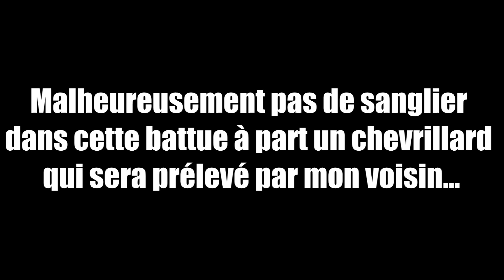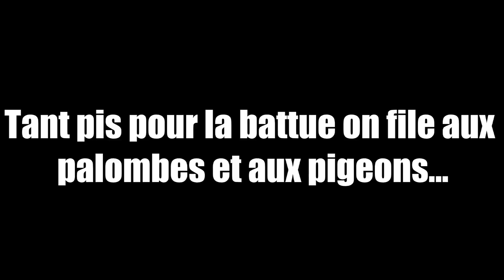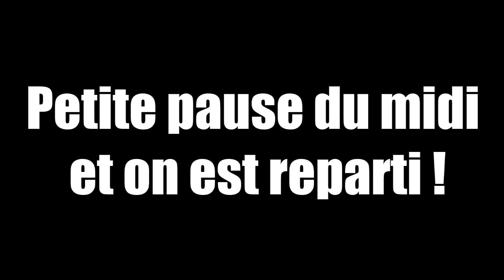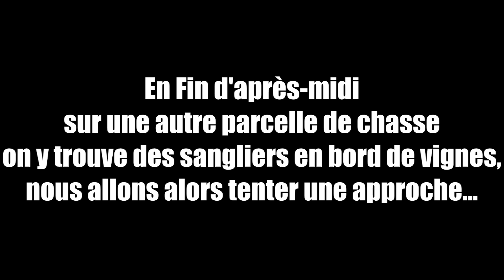Ouverture Chasse 2017/2018 - Une journée parfaite ! - FloFloLeChasseur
Voici la vidéo complète de mon ouverture que j'ai effectué chez un collègue à moi. Beaucoup de gibiers sur ce territoire le jour de l'ouverture et beaucoup de tirs aussi. Malheureusement je n'ai pas pu tout filmer mais je pense avoir capturé de belles images quand même ;) !
Petite explication sur la scène du sanglier en voix off car j'ai reçu beaucoup de messages concernant cette scène. Ne critiquez pas et ne jugez pas trop vite...
Un montage nécessite beaucoup de travail et beaucoup de personne ne s'en rendent pas forcément compte. Mais je le fait toujours avec un plaisir fou.
N'oubliez pas tous égaux, prenez soin de vous et je vous dit à la prochaine !
Hunting Safely !
Flo.